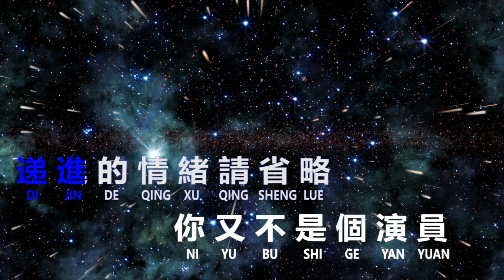Joker Xue - Yan Yuan 演員 (karaoke - no vokal)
agar memudahkan untuk mendapat update lagu2 favorit.
comment di bawah untuk request lagu yang anda sukai.